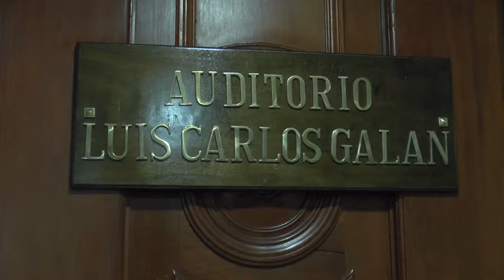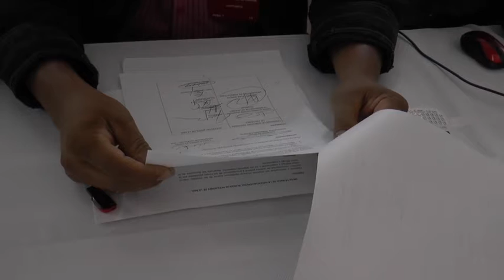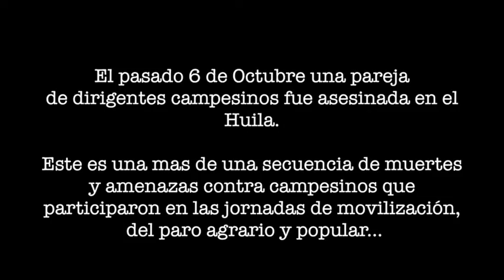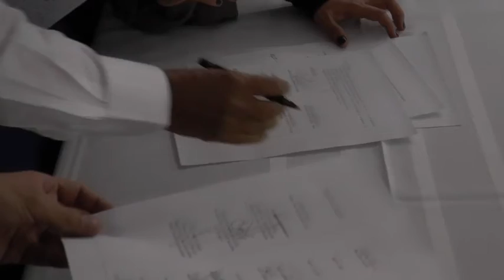"Nos estamos preparando para un gran paro cívico nacional" - 5 reunión entre la MIA y el Gobierno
El 17 de Octubre en Bogota se llevo a cabo la quinta reunión entre MIA y gobierno nacional.

Con preocupación y esceptisismo líderes de la MIA Nacional ven el desarrollo de esta quinta reunión con el Gobierno Nacional.

La MIA ha entregado 9 propuestas sobre el punto 1 del Pliego Nacional de Peticiones, al igual que 3 propuestas para la superación de las problematicas de estigmatización, persecución y violación de Derechos Humanos de las comunidades campesinas.

El Gobierno Nacional mantiene una posición de dilación e intenta constantemente establecer una delegación sin poder de decisión. Esta postura ha impedido llegar a acuerdos.

La MIA sigue considerando estratégico la organización de la Gran Cumbre Agraria y Popular con todas las fuerzas sociales del país.